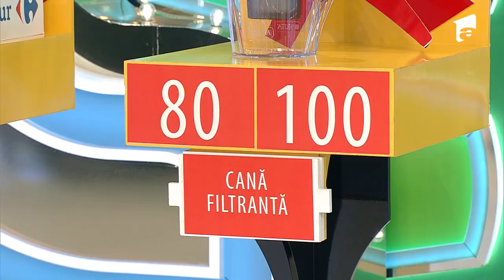Liviu Vârciu cere sfaturi de parenting de la un concurent 😂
În a 31-a ediție de la „Preţul cel bun” Sezonul 2, din 14 martie 2022, Petra, Viorel, Laura și Mariana au fost aleși din public de Liviu Vârciu şi Andrei Ştefănescu pentru a participa la joc. Înainte de fiecare joc, concurenții trebuie să liciteze pentru prețul cel bun al bunului, dar nu mai mare de prețul real al obiectului. Concurenții au licitat pentru un uscător electric pentru încălțăminte.